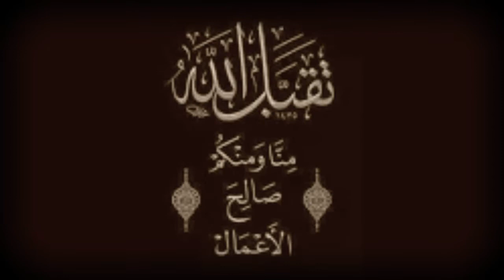Abdullah ibn Jahsh ra An Accepted Prayer The Firsts Dr Omar Suleiman